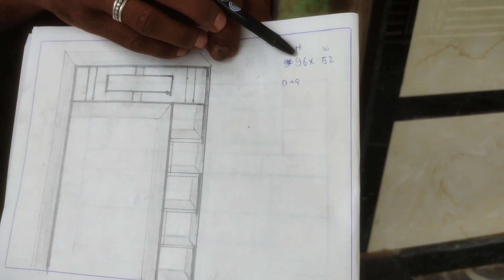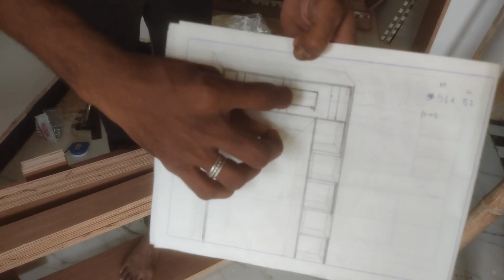Interior Columns Exterior Columns Modern Pillars Column Designs for Homes Creative Column Ideas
how to attach column interior design plywood work

interior design kollam

best interior design attach kolam design

install design interior design kolam

interior design ideas for small homes in low budget

पूरे घर का फर्नीचर काम इंटीरियर डिजाइन || furniture

दोस्तों हमारा अगला वीडियो होगा इसके बारे में पूरा वीडियो आपको विस्तार से बताएगा, अंदर वहां पर सारी जानकारी

doston Hamara next video Hoga Iske bare mein total bhi ful video aapko detail ke andar vahan per sari Jankari aapko main de dunga is video ko filhal like Karen comment Karen aur subscribe kar dijiye bhi naye bhai Hamare channel ke andar Shukriya aap Sabhi doston ka

How to decorate a small house with a low budget?

What is the minimum budget for interior?

How can I make my small house stylish?

How to decorate living room in low budget?